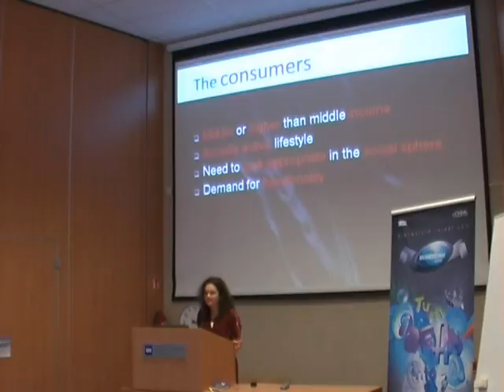"L'Oreal Brandstorm 2010" konkursas ISM universitete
Kovo 22 dieną ISM universitete vyko atranka į L'Oreall rinkodaros konkursą Brandstorm 2010. Trys ISM studentų komandos, nugalėtojos, keliaus į Rygą susirungti su SSE Riga bei Estonian Business School komandomis. Latvijos sostinėje laimėjusi komanda keliaus į L'Oreal rinkodaros konkurso finalą Paryžiuje.
 ISM  vienintelė aukštoji mokykla Lietuvoje, kuri buvo pakviesta dalyvauti šiame konkurse.